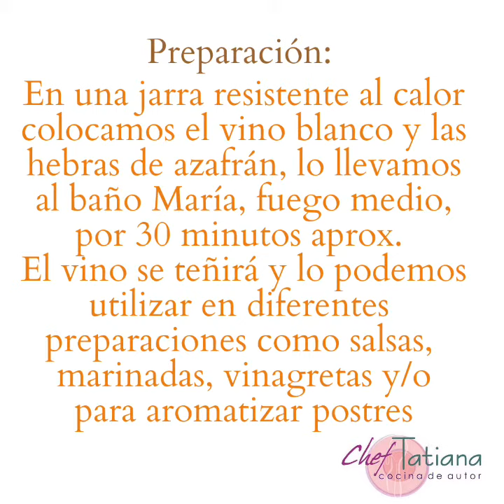Vino de Azafrán .. truquito muy útil para diversas preparaciones FÁCIL, PRACTICO y RAPIDO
Vino aromatizado con Azafrán me lo enseño mi profesor, yo lo comparto súper útil para diversas preparaciones como Salsas de Carnes o Pastas, Arroces, Vinagretas, Marinadas de Carnes y Postres

Siempre que lo utilice les dejare el enlace